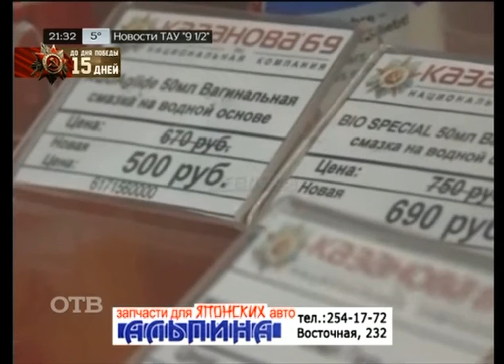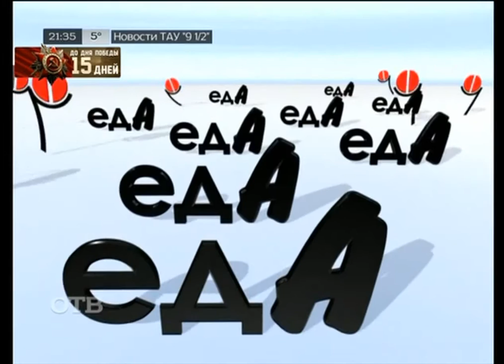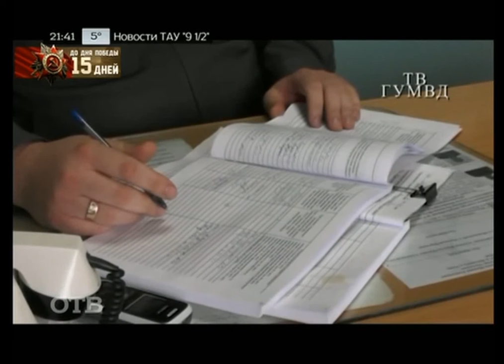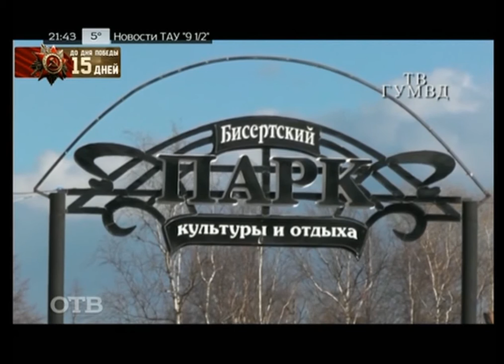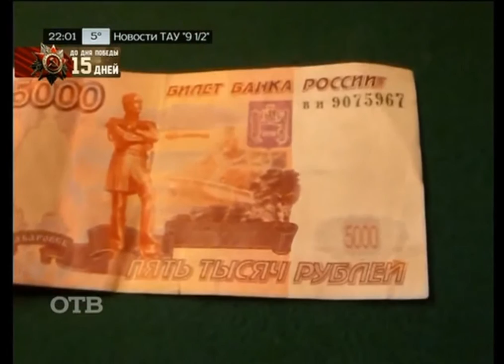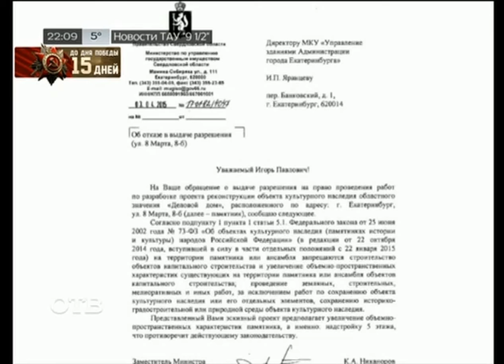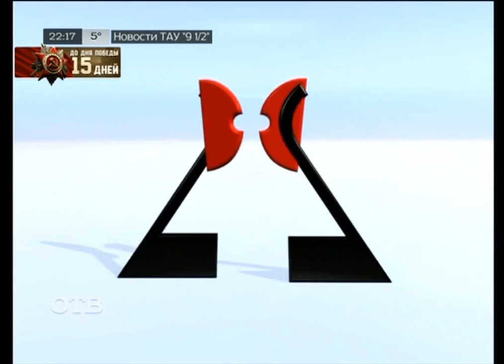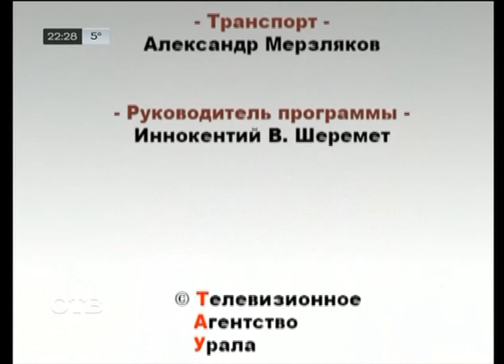Новости Иннокентия Шеремета 9 1/2 от 24 апреля 2015 года. (Полный выпуск) HD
Выпуск Новостей "Девять с половиной" от 24 апреля 2015 года. Ведущий Иннокентий Шеремет.
© «Телевизионное Агентство Урала»